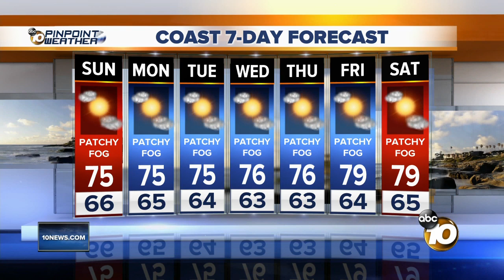10News Pinpoint Weather with Meteorologist Angelica Campos